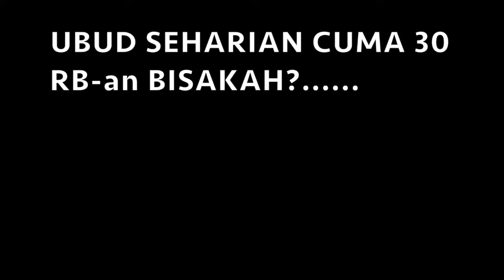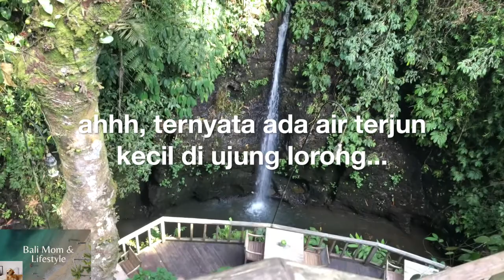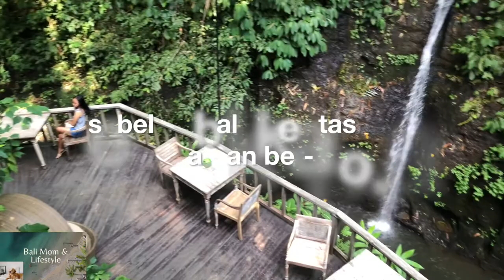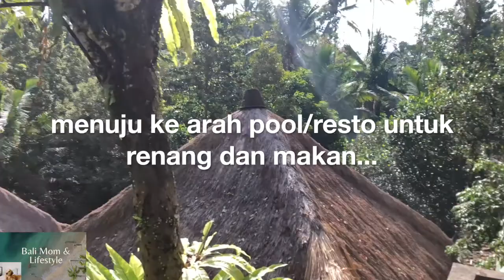30 RIBUAN UDAH BISA MASUK RESORT DI UBUD, BALI (UBUD BUDGET STAYCATION)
Budget hotel dan akomodasi banyak ditawarkan selama masa pandemi.
Dengan harga 30 ribuan, kita udah bisa masuk resort di area ubud, Bali.
Budget hotel untuk staycation di Ubud sedang berkembang pesat. Tamu dimanjakan dengan budget murah tapi pengalaman internasional.
Staycation adalah bagian dari pengalaman yang tidak boleh dilewatkan.
The Kayon Resort Ubud Bali

Jangan lupa cek video hits lainnya :
dll

There are many budget hotels and accommodations on offer during the pandemic.
With a price of 30 thousand, we can already enter a resort in the Ubud area, Bali.
Budget hotels for staycations in Ubud are growing rapidly. Guests are pampered with a low budget but international experience.
The staycation is part of the experience that should not be missed.